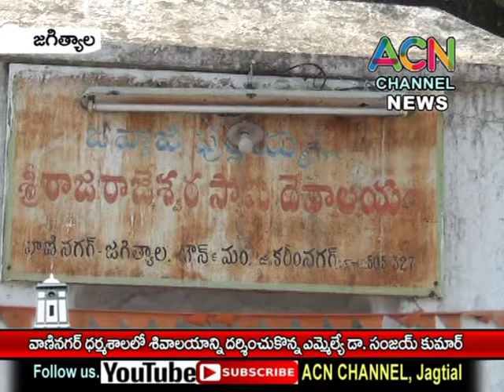జగిత్యాల:వాణినగర్ ధర్మశాలలో శివాలయాన్నిదర్శించుకున్నఎమ్మెల్యే డా.సంజయ్, ఆలయ అభివృద్ధికి కృషికి హామీ